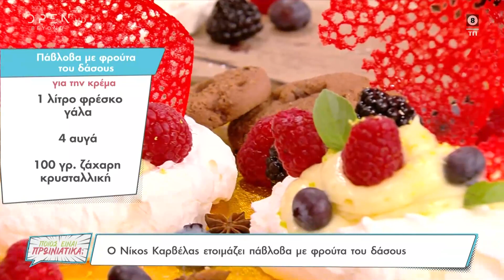Συνταγή για πάβλοβα με φρούτα του δάσους από τον Νίκο Καρβέλα | Ποιος είναι πρωινιάτικα; | OPEN TV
Ο Νίκος Καρβέλας ετοιμάζει πάβλοβα με φρούτα του δάσους. Υλικά: 200 γρ. ασπράδια αυγών, 200 γρ. ζάχαρη κρυσταλλική, 200 γρ. ζάχαρη άχνη. Υλικά για την κρέμα: 1 λίτρο φρέσκο γάλα, 4 αυγά, 100 γρ. ζάχαρη κρυσταλλική, 3 βανίλιες, 80 γρ. κορν φλάουρ. Υλικά για το στόλισμα: 250 γρ. φρούτα του δάσους (φράουλες, βατόμουρα, μύρτιλα κ.ά).